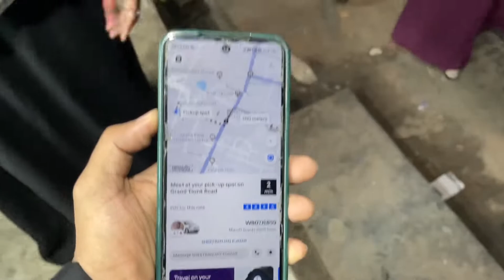Walima reception vlog | Family Vlog | Wedding reception vlog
Hello guys ye vlog walima ka hai and aj humlog ne bahut jyada masti ki and roast v kiya frnds ko i hope you enjoy this vlog …